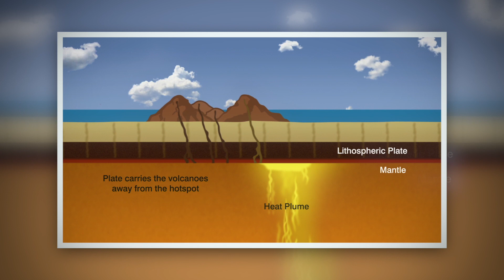Born of Fire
The Galapagos Islands are the product of one of the world's mysterious hot spots. Discover how lava has shaped the islands in this video hosted by Dr. Prager.